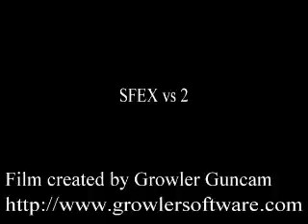Hyper Street Fighter 4 (Seth vs Guile) MOD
(Seth vs Guile) recorded with fraps so was very laggy.

Version 1.1 by Anotak
We have succeeded where David Sirlin has failed. We contacted character specialists for every character and we have created the ultimate remix of SF4. 8 months in development, we have created the ultimate fighting game experience. Here it is.

Special Thanks and Credits:
Anotak -thats me
Capcom - making SF4 with such a fucked up engine that it let me do this..
SSJ George Bush - playtesting and he made the E. honda to be a lot like ST as possible
Skitz - all sorts of suggestions and awesome dude all around. only other person i know who saw ken do ex fireball suck in then unblockable ultra and his reaction was "this makes sense". he also provided the name.
Polarity - Figured out A FUCKTON OF STUFF related to animations a long time ago
Illitirit - figured out a lot of stuff like how to change motions
Gojira - Figured out a lot of stuff with hitdata
Providenceangle - figured out a lot of the very early stuff just the basics
whoever it was that figured out we need to use offzip - thanks
Piecemontee - i used his sf4 model editing tool for extracting the things because it was easier than offzip
Error01 - figured help
ACCELERATOR - playtesting, and he's probably the best SF4 player here in alabama.
Tsunami157 - lots and lots of ideas, playtesting, discovered Cammy and El Fuerte recrumple infinites that we managed to remove before release.
Jeff Richards - playtesting. he quit playing after he almost got raped at a tournament
The SF4 juggle system thread crew - minor help
Maj (Sonichurricane.com) - inspiration from combo videos, and answered a few engine questions i asked him on Sonichurricane.com
James Chen - inspiration from combo videos + he plays my character on ST
Joo, Magnetro, NKI - inspiration from combo videos
Bananas8462 - his initial encouragement for me to make an "SF4 rainbow edition" back last summer, and best rufus in GA.
Spookydonkey and the columbus, ga crew - playtesting/ideas. we had a loctest at their ranbat.
JiBBo - I asked him what to give gen. he didn't respond but i'm listing him anyway.
Ultradavid, Keits - ideas from IRC
David Sirlin - inspiration by making his own remix of ST
Zandwich and Dandy J - finding infinites and 100%s that i patched out
Zeipher - v2 claw idea
SayaSP - finding viper runaway bullshit that i had to fix
anyone i forgot - stuff